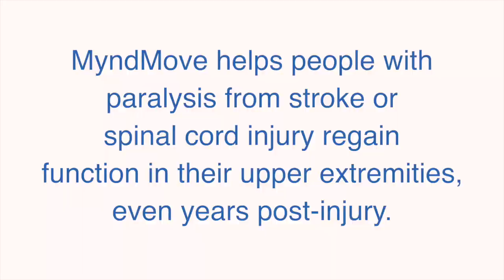Dr. Milos Popovic - UHN's 2014 Inventor of the Year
Dr. Milos Popovic received the University Health Network's 2014 Inventor of the Year Award for the the creation of MyndMove, which helps people with paralysis in their arms and/or hands regain movement.